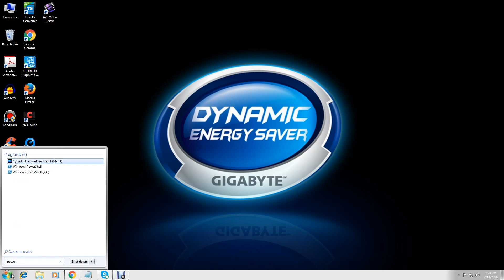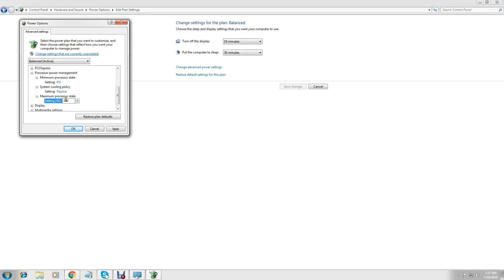How to stop windows auto shutdown problems 100% works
if your pc gets auto shutting down problem than you must follow this process, this problems works 100% so dontworry to do this, if my tutorial helps you than please subscribe me and comments Below,

PLEASE TURN ON SUBTITLE IF YOU HAVE PROBLEM WITH MY ACCENT!!! Thank you!!!